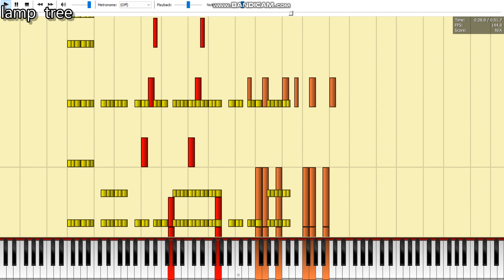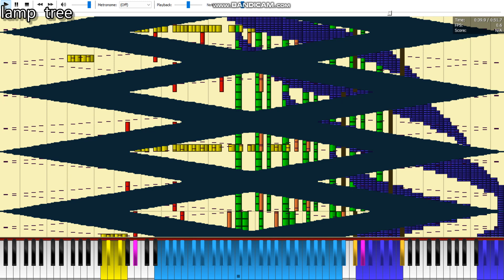i forgot the name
i forgot the video